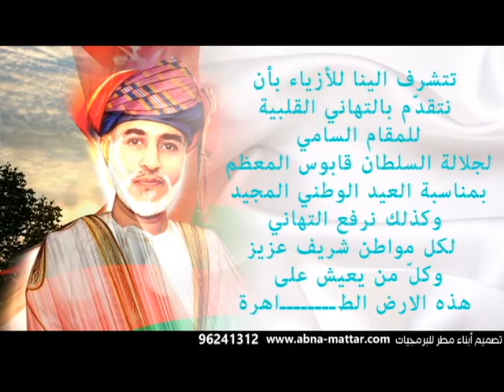العيد الوطني سلطنة عمان